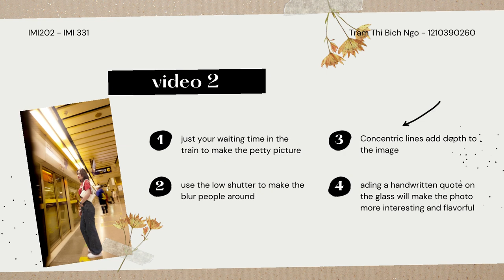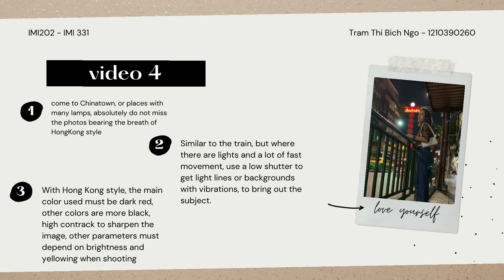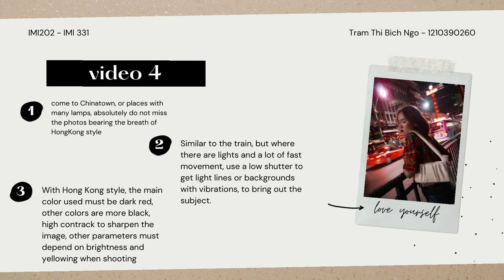Photo tip | how to take photo by yourself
assignment for "production design and short form" that is 4 video made about the photo tip, how to take a beauty picture by yourself